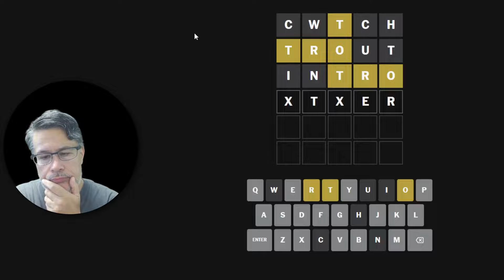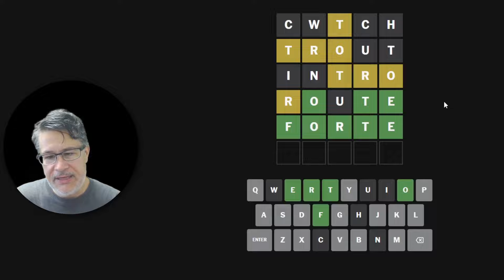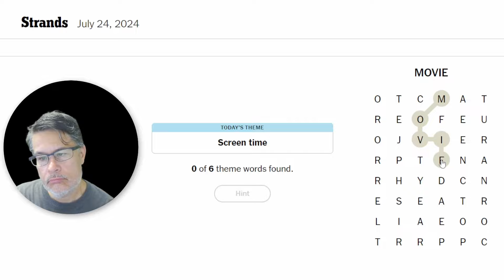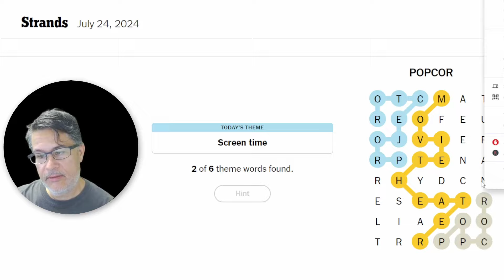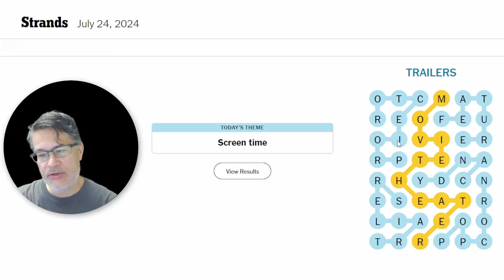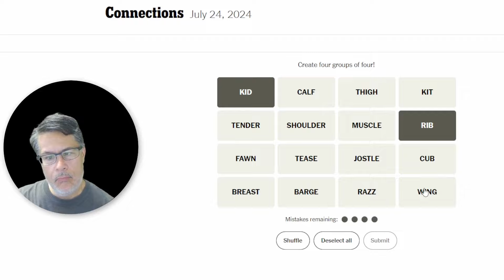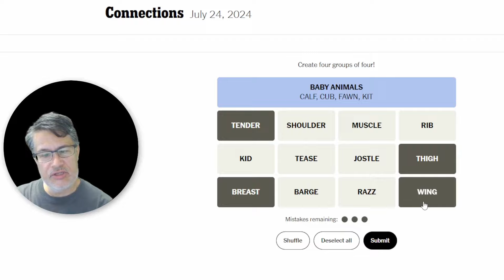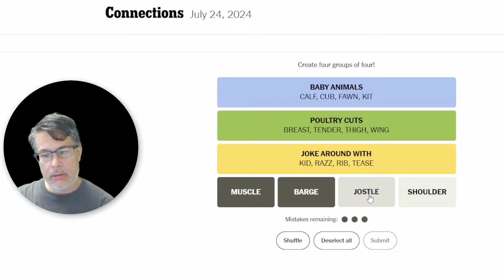Art Tests His New Glasses On Wordle, Strands, And Connections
Art Tests His New Glasses On Wordle, Strands, And Connections // Solving the trifecta of NYT word games for Wednesday, July 24, 2024